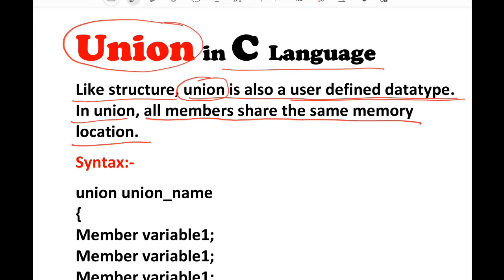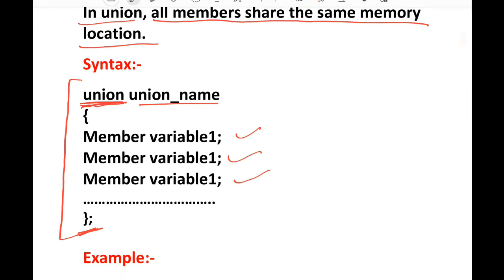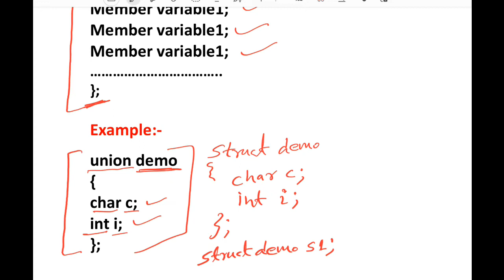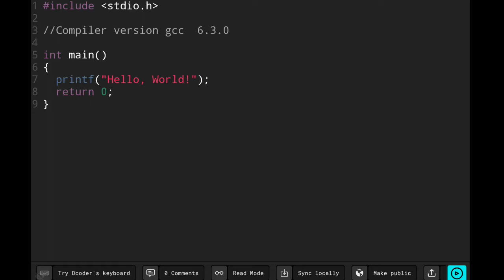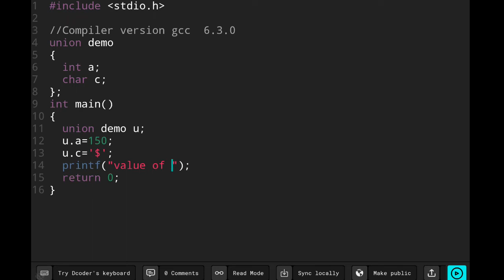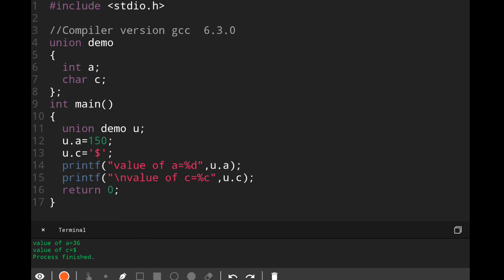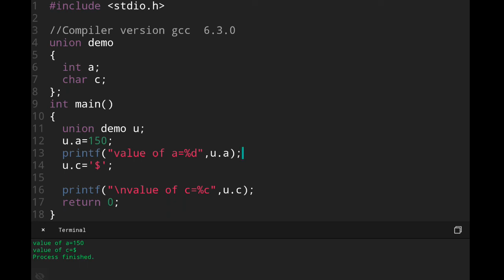C programming Part 95, Union in C language, union vs structure in c language, with example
C programming Part 89, Strings in C language, gets() and puts() functions uses. Examples of strings.
C programming Part 87, Function with Array, Pass whole array as an argument. Sum of all element.
C programming Part 86, Function Calls, Call by value and Call by Reference, Ex:- swap the value.
C programming Part 82, What is Pointer in C? Declaration of pointer and its Example. &,* Operators.
C programming Part 81, Examples, Write a program in C to find transpose of a given matrix.
C programming Part 79, Examples, W.A.P. in C for addition of two Matrices of same size.
C programming Part 78, Examples, W.A.P. to create 2D-Array and print SUM of its all elements.
C programming Part 77, Examples, to create 2D-Array( Two Dimensional Array) and print in matrix form.
C programming Part 74, W.A.P. in C to separate odd and even integers in separate arrays.
C programming Part 73, W.A.P. in C to count a total number of odd and even elements in an array.
C programming Part 72, W.A.P. in C to copy the elements of one array into another array.
C programming Part 71, W.A.P. in C to find the sum of all elements of the array.
C programming Part 70, W.A.P. in C to read values in an array and display it in reverse order.
C programming Part 69, Array access with Loop. W.A.P. in C to store elements in an array and print it.
C programming Part 65, W.A.P to display the pattern like right angle triangle using an asterisk.
C programming Part 64, Nested Loop, W.A.P. in C to display the table from 2 to 20. learn concept.
C programming Part 63, what is Nested Loop in C language? Nested for, nested while/do while.
C programming Part 62, while to for loop, W.A.P. to Display all Prime Numbers within Given Range.
C programming Part 60, Convert while loop to for loop. W.A.P. in C to display the number in reverse order.